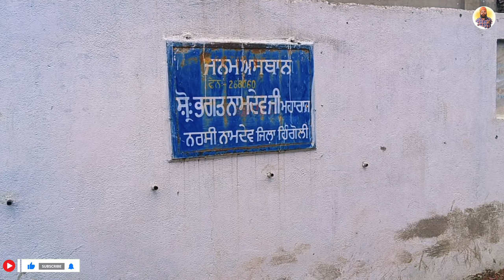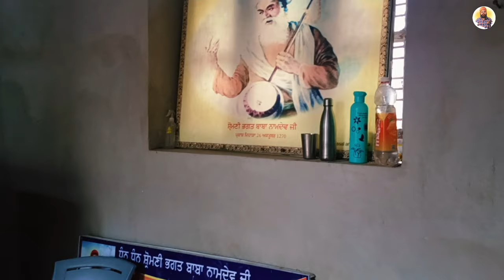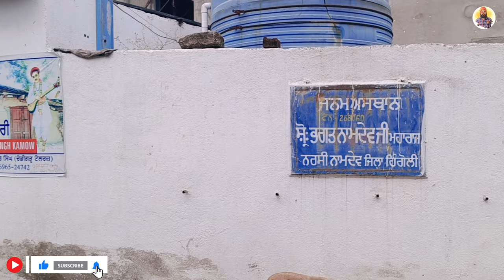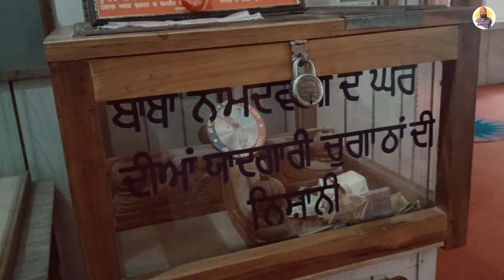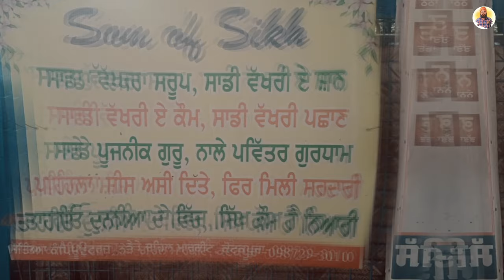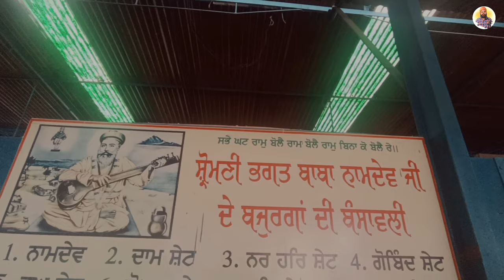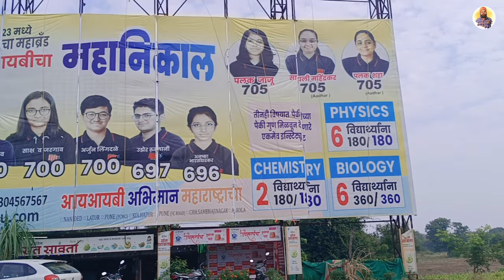Bhagat Namdev Ji Ghar | Gurudwara Bhagat Namdev Ji | Narsi | Part 14 | Prince Punjabi Traveller 🙏🙏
Bhagat Namdev Ji House in Narsi Namdev is a sacred place associated with the revered Bhagat Namdev Ji, a prominent saint in Sikhism. This historical house is believed to be the birthplace of Bhagat Namdev Ji and holds immense significance for followers of the Sikh faith. The house is a symbol of devotion and spiritual heritage.

Adjacent to Bhagat Namdev Ji's house is Gurudwara Janam Asthan Bhagat Namdev Ji, a Sikh temple dedicated to commemorating the birth of the saint. This gurudwara serves as a place of worship and reflection, drawing pilgrims and devotees seeking spiritual solace. The site is adorned with traditional Sikh architecture and is a hub for religious gatherings, prayers, and the celebration of Bhagat Namdev Ji's teachings.

Together, Bhagat Namdev Ji House and Gurudwara Janam Asthan Bhagat Namdev Ji stand as pillars of Sikh history, preserving the legacy of a revered saint and providing a sacred space for spiritual practices and community engagement in Narsi Namdev.